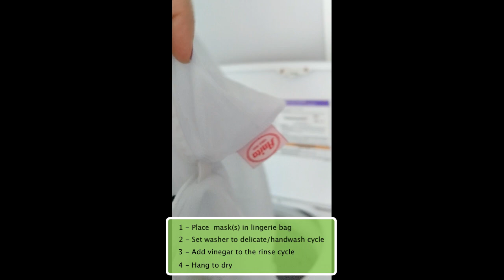Face Masks & Panties - What do they have in common with underwear?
What do Panties and Face Masks have in common?  Both should be worn once and washed to keep you healthy!  Both Angela & Florenda from Esteem Lingerie show you how to wash your reusable masks.  "We do more than lift your spirits!"

At Esteem Lingerie we are Certified Professional Bra Fitters, whose passion is educating every customer on how a bra should fit their unique body! We are located in West Kelowna, British Columbia, Canada - in the picturesque Okanagan Valley. Quality bras and underwear, that are well fitted, will always be the best investment in a woman’s wardrobe and serve as the foundation making clothes fit and look better.  We understand bra fitting can be a little intimidating at first, however at Esteem Lingerie we provide a supportive, respectful, and kind environment where our clients receive quality professional service for their personal apparel needs. We are LGBTQ2S+ friendly.   Most people leave Esteem Lingerie understanding why we say, “We do more than lift your Spirits!”